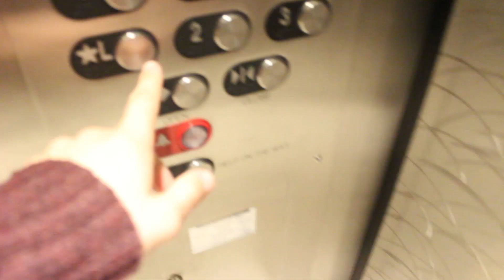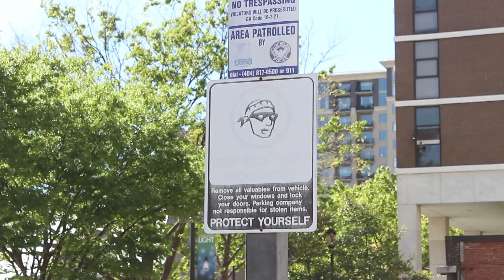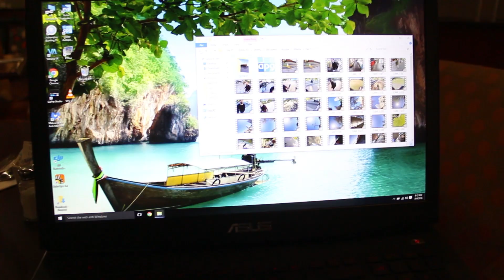Coolest Bike in Atlanta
My YouTube Gear

MUSIC WANTED!